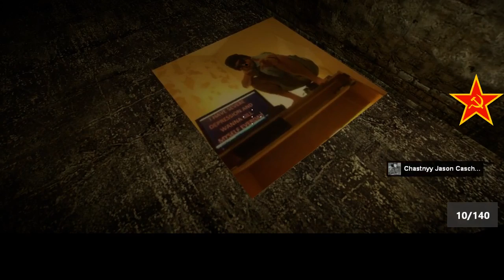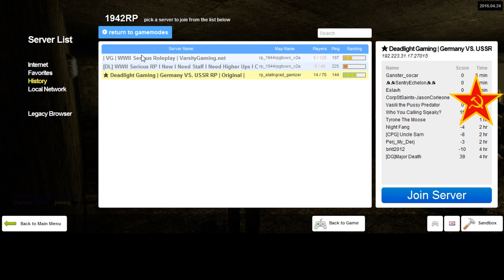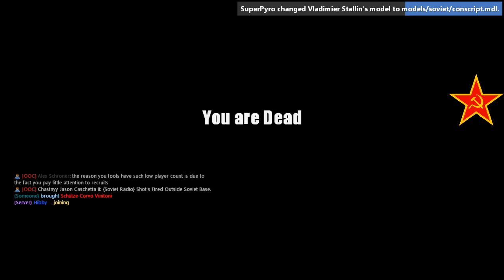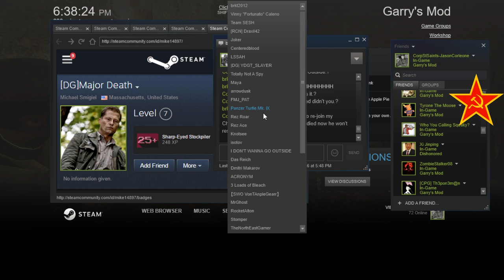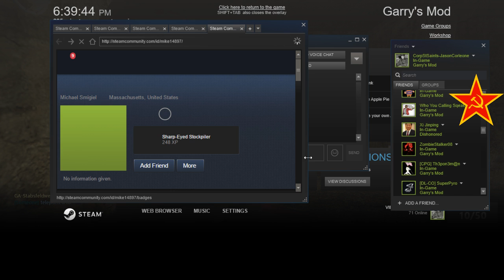Dead Light Gaming Soviet RP 2 1